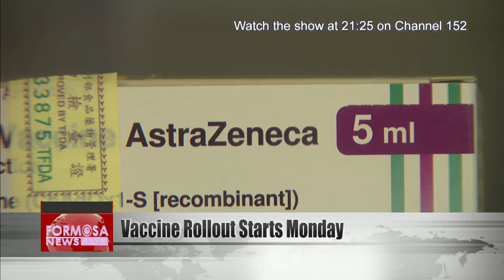Taiwan’s COVID vaccine rollout to start Monday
Officials confirmed six new cases of COVID in arrivals from foreign countries Friday. The new cases bring the nation''s total to 1,004. Officials also say Taiwan''s AstraZeneca vaccine rollout will start Monday.

Hospitals across Taiwan have already begun receiving the vaccine. Linkou''s Chang Gung Memorial Hospital has been allocated the most doses, enough to vaccinate 1,500 medical workers. At Taoyuan General Hospital, more than 300 people have signed up to get the jab. It received 40 vials on Friday, which will be enough to vaccinate 400 people.